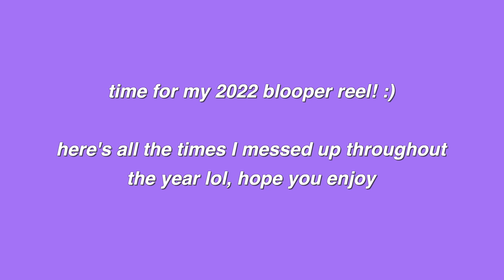Kelli Marissa Blooper reel! 2022 edition || Kelli Marissa Vlogs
Hi friends :) Last year I did a blooper reel of all my mess ups on my main channel in 2021, so I saved all of them for 2022 as well and did a new blooper video for ya! I don't mess up too often, but here's a complation of times where I do haha.